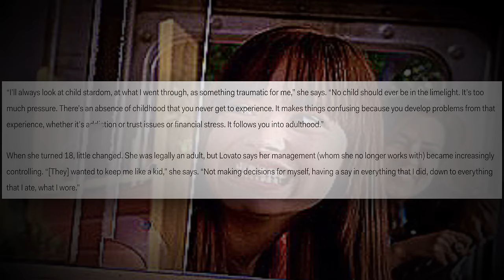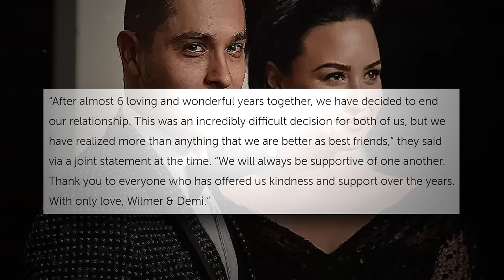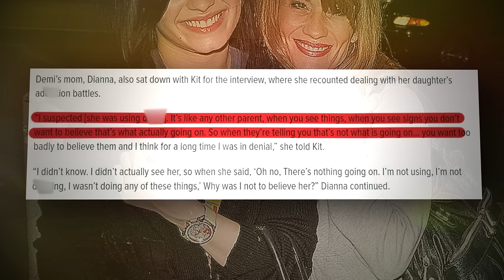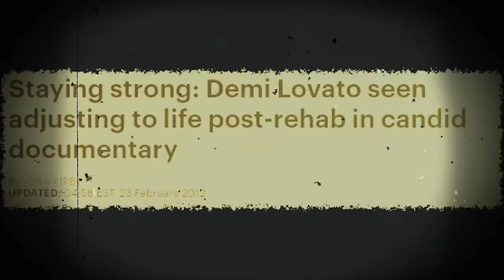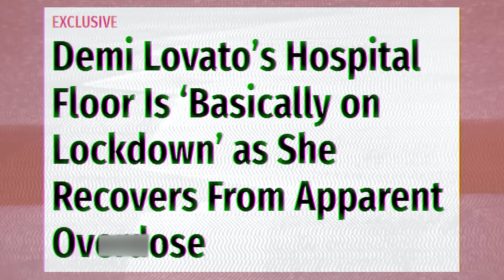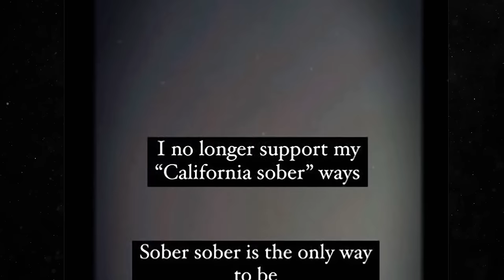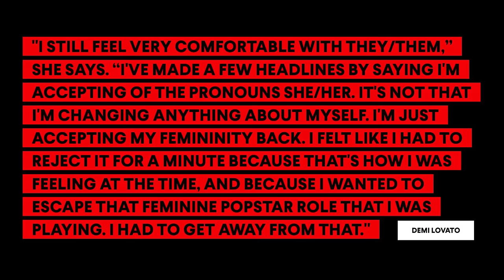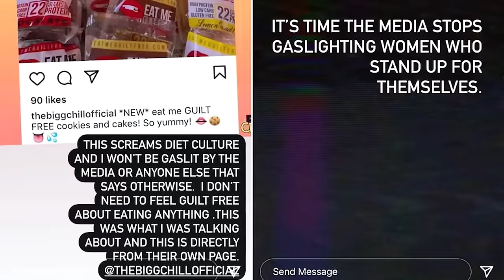How Demi Lovato BARELY Escaped Disney....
The golden era of the Disney Channel created many young and successful stars, but also created a monster of an industry where stars struggled with growing up in the public eye and being exploited. Demi Lovato was a famous child actor who dealt with such problems, and this is how Demi Lovato BARELY escaped the trap of Disney...

Chapters:
0:00 Intro
2:37 Rise to Stardom
6:30 Child Acting
11:30 Disney Exploits
21:50 Toxic Ex
26:09 Mental Health
30:29 Tour Incident
35:16 Road 2 Recovery
45:57 Further Exploitation
49:20 Moving Forward
53:00 Controversy
57:08 Conclusion